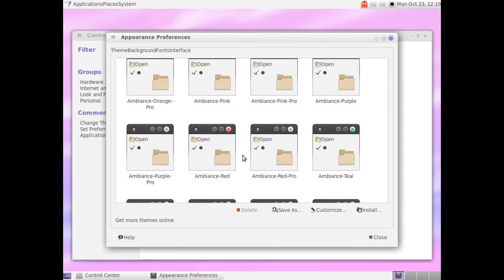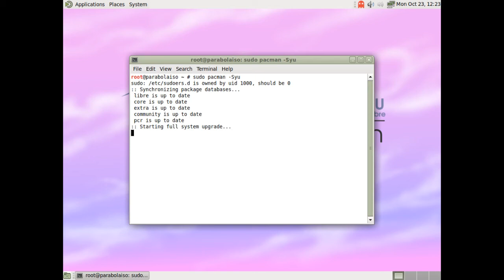parabola mate - openrc (2017-09-30)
arch linux (openrc)
mate